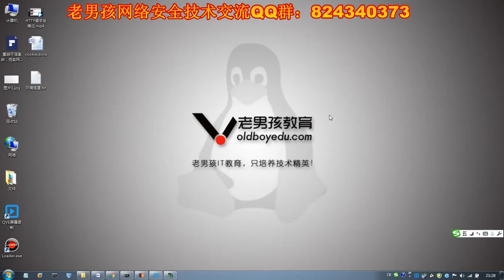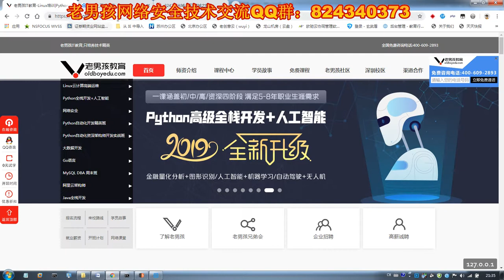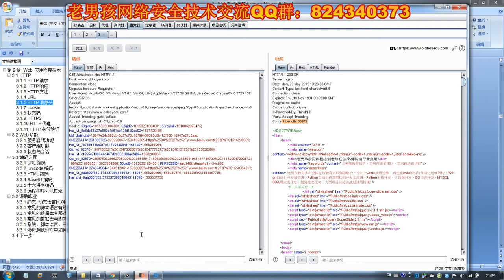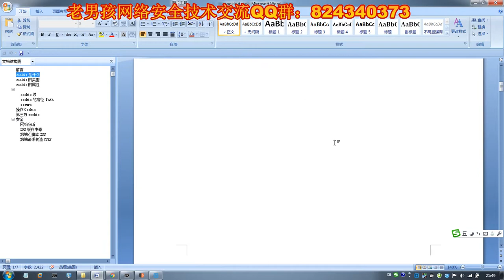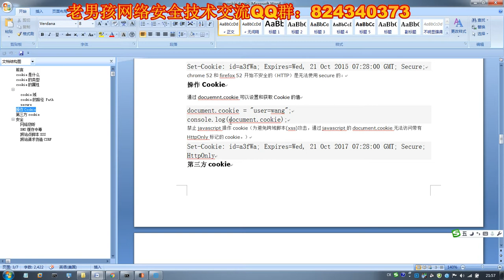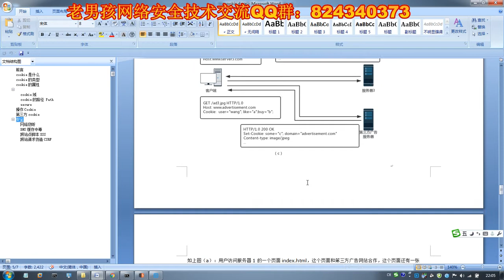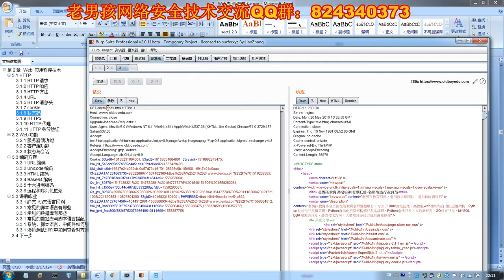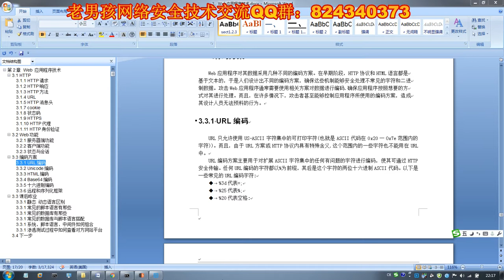Web应用程序安全与风险 - HTTP方法、URL、cookie及状态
《老男孩网络安全vip课程》：0基础入门版  链接入群自取

课程介绍

1、安全导论、网络安全基础入门 2、Web应用程序安全与风险 3、Web应用程序技术 4、攻防环境搭建 5、Kail之MSF渗透测试

适合人群：基础入门
课程大纲

1、安全导论、网络安全基础入门
P1-1-1、安全导论
P2-1-2、网络安全法律
P3-1-3、网络信息安全基础知识
P4-1-4、恶意代码与勒索病毒分析（一）
P5-1-5、恶意代码与勒索病毒分析（二）
P6-1-6、安全意识防范

2、Web应用程序安全与风险
P7-2-1、Web应用程序的发展历程
P8-2-2、Web应用程序安全
P9-2-3、Web渗透测试学习框架

3、Web应用程序技术
P10-3-1、HTTP请求与响应
P11-3-2、HTTP方法、URL、cookie及状态码
P12-3-3、Web应用程序编码

4、攻防环境搭建
P13-4-1、Windows及Kail安装配置
P14-4-2、22种组合apache、nginx、Lighttpd、tengine等php攻防环境搭建
P15-4-3、asp+aspx+mssql攻防环境搭建
P16-4-4、tomcat+Struts攻防环境搭建
P17-4-5、jboss攻防环境搭建
P18-4-6、weblogic攻防环境搭建

5、Kail之MSF渗透测试
P19-5-1、Kail问题解答及MSF初识
P20-5-2、MSF完美升级及目录结构解读
P21-5-3、MSF基本命令
P22-5-4、MSF渗透测试一
P23-5-5、MSF渗透测试二
P24-5-6、MSF渗透测试三
P25-5-7、MSF渗透测试四
P26-5-8、MSF透测测试五
P27-5-9、MSF渗透测试六
P28-5-10、MSF渗透测试七
P29-5-11、MSF渗透测试八
P30-5-12、MSF渗透测试九
P31-5-13、MSF渗透测试十